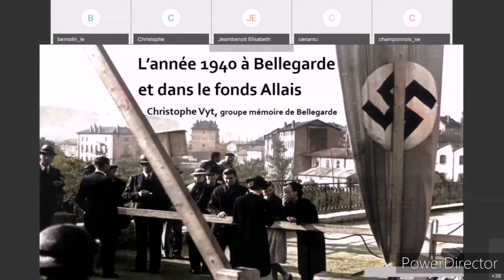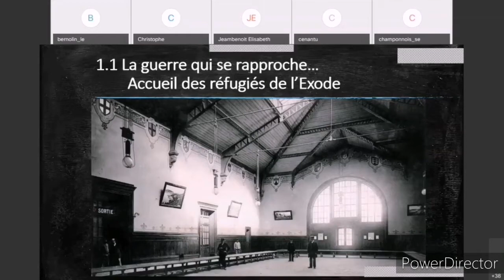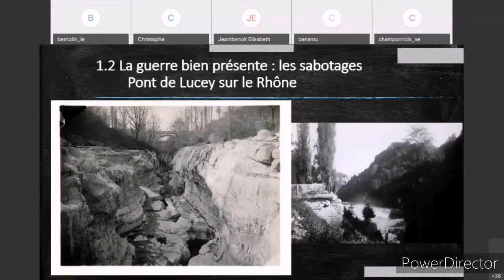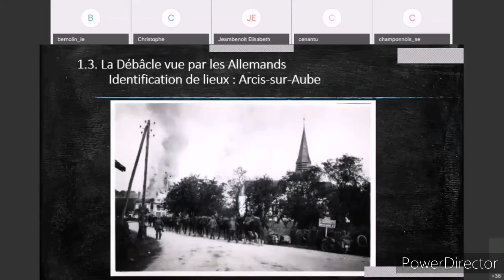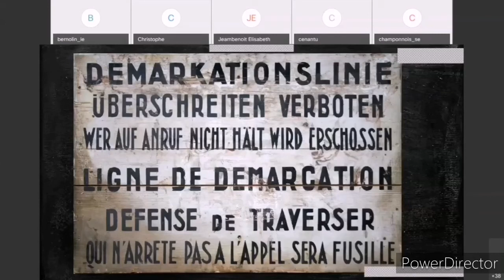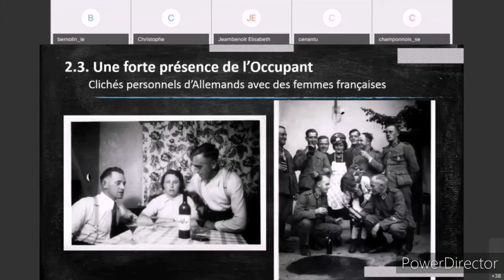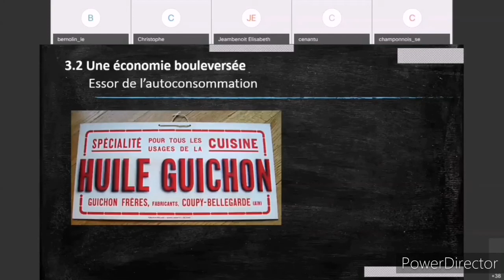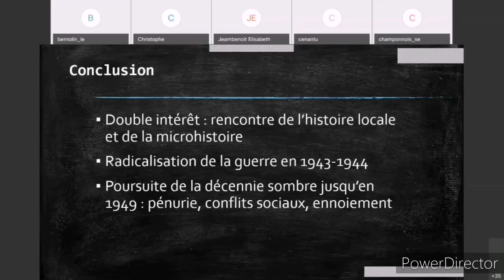MRDA 20210331 visioconférence " L'année 1940 dans le bassin bellegardien "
Dans l'attente des nouvelles directives pour ouvrir, le Musée de la Résistance et de la Déportation de l’Ain continue ses actions auprès du public et a organisé, mercredi 31 mars 2021, une visioconférence gratuite avec Christophe Vyt, professeur d’histoire-géographie, sur l’année 40 dans le bassin bellegardien.

L’année 1940 a été particulièrement marquante dans la région de Bellegarde. Aux destructions liées à la débâcle de l’armée française succède la mise en place de la ligne de démarcation, qui divise la région et bloque les échanges et les circulations.
Le photographe Jean Allais a été le témoin de ce cataclysme et a gardé des doubles des clichés personnels dont les soldats allemands lui avaient confié le développement.
Cette conférence est l’occasion de mettre en valeur le travail du groupe « Mémoire de Valserhône » et de son ouvrage La décennie sombre et de montrer la richesse du fonds Allais.